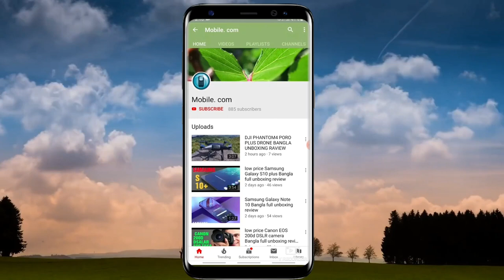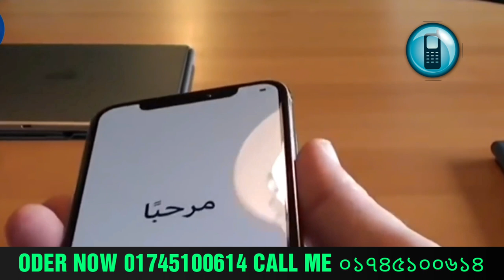একেবারে সস্তায় কিনুন iPhone X high super master copy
iPhone 10 high super master copy Bangla full unboxing review
iPhone 10 high super master copy in California
6 GB 256 GB